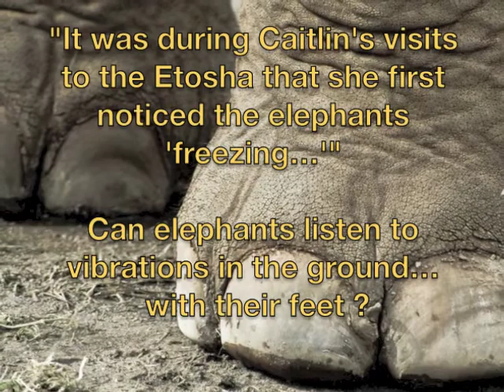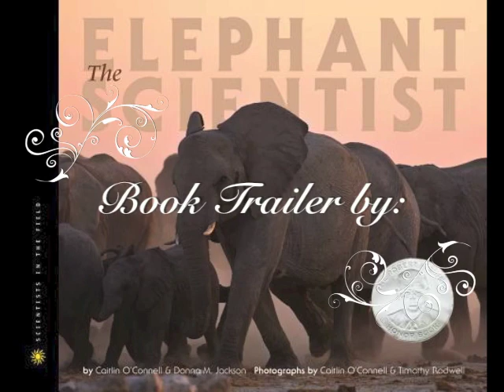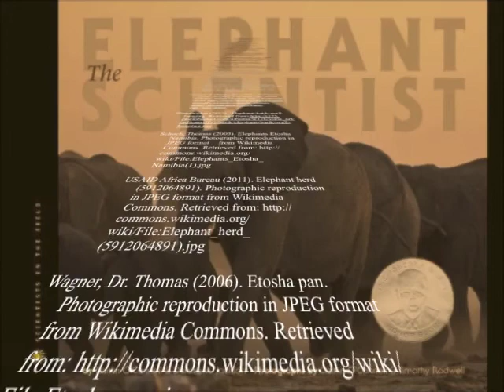THE ELEPHANT SCIENTIST - Book Trailer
This trailer was created by Jeni Testa as an SLIS Masters Degree course assignment for Texas Woman's University.